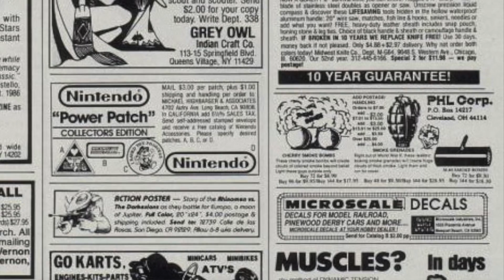RAMBO KNIFE!! Mark revisits the 1980's Survival Knife he had as a Boy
Remember the cheesy, crappy, imported survival knives that flooded the market in the 1980's following the release of the Rambo Movies?   Mark found one in a gun/junk store and picked it up to revisit his youth.   Watch and share your experiences with yours.